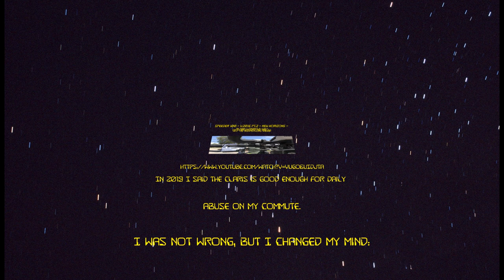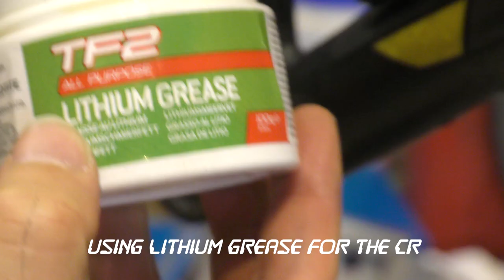Merida Speeder 100 v.2015 pt.2 - New Horizons - with Shimano 105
Back in 2019 (a year ago) I made a video about the modifications I did on my Merdia Speeder 100 2015 model. I upgraded there from the original Tourney Crankset to a Claris Crankset

Going the whole year with this setup made me end up with not using the lowest Chainwheel '30' anymore and mainly using the gears 11-17 on the cassette. Doing so, I felt like carrying stuff for nothing and also abusing a cassette only halfway.

Therefore I took the Shimano compatibility guide and checked what is possible by
- Keeping a flatbar
- but still a road setup
- with a 2x XX gear
- good quality, but not directly Ultegra or Dura Ace

I ended up with looking at the Tiagra and the 105-5800 Group from Shimano.
Since the 105-5800 is quality wise excellent and only a bit more expensive than the Tiagra, I did choose the 105-5800.

Since I couldn't get hold of a decent priced 105 Brake lever BL-R550, I went for the
Tiagra BL-4700
with:
105 Shift Lever SL-RS700 2x11
105 Front Derailleur FD-5800
105 Rear Derailleur RD-5800-SS (short cage)
105 Cassette CS-5800 11-speed 11-28T
105 Crankset CS-5800 52/36T, 175mm
Ultegra BB SM-BBR60

in this very moment I also decided to replace my V-Brakes with new ones:
Alivio BR-T4000

and the spd m324 pedals with new:
PD-EH500

Tools used:

Cassette:
Chain whip
FR-5.2 Cassette Lockring Tool

Claris setup:
BBT-22 Bottom Bracket Tool
CCP-44 Crank Puller

105 Setup:

Shimano TL-FC16 HollowTech II Crank Arm Tool

Park Tool BBT-59.2 Bottom Bracket Tool

Ratchet and other stuff

Weldtite TF2 Lithium Grease
Weldtite TF2 All-Weather Lubricant

for any questions, please use the comment section.

Ride On!

The original setup of the Merida Speeder 100 v.2015 can be found